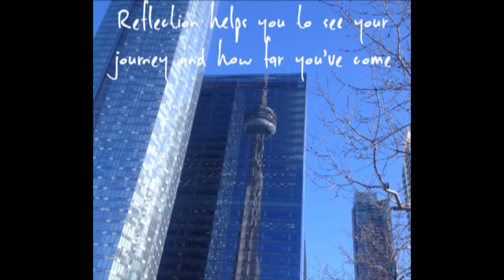Bold Moves Podcast Episode 103 Cherie Cox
This week’s guests, for Bold Moves Podcast Episode 103 Cherie Cox has done some serious, bold moves. Cherie moved from Toronto to Vancouver. From there, she spent the next 5 years working, saving money and traveling. Cherie found so much personal growth and unforgettable memories from her travels. Over the years, Cherie started her career as an Organizational Coach - she helps create organization inside and outside yourself. Creating organized spaces came naturally to her because it's the way her Mom raised her. When Cherie's Mom was diagnosed with cancer, she realized that she needed to create organization inside herself. At a heartbreaking time in her life with thoughts filled with sadness and fear, she needed clarity. This is when Cherie really started living a life of mindfulness, gratitude and purpose. Her purpose is to share her passion with others on how to create organization inside and outside yourself. Life can be a rollercoaster but, Cherie believes we are here to be happy and make it a fun ride. Hopefully, Cherie's story will interest you. Please enjoy Bold Moves Podcast Episode 103 Cherie Cox!